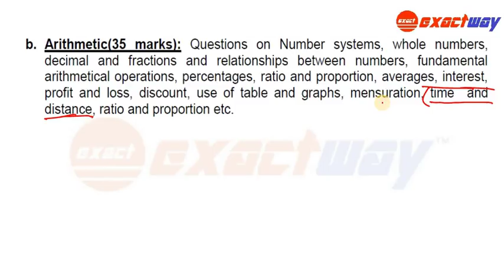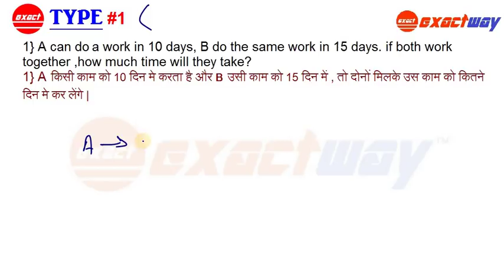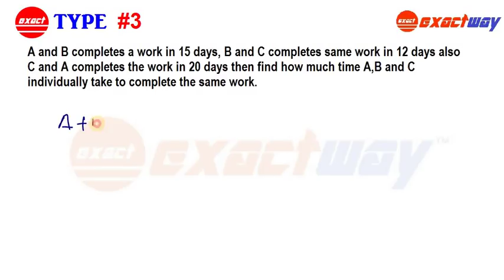TRICK के साथ RPF previous year Math Question | RPF SI/Constable बनना है? तो Syllabus के ये Topic पढ़े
iss video me Railway me previous year solved question dekhengey aur uska TRICK jaanengey. .  aap jaanengey RPSF SI aur RPF SI ka official syllabus , most important topic and previous year exam paper for rpf . . . how to crack railway exam in first attempt.

for more updates you can follow EXACTWAY On

(Feel free to send friend request)